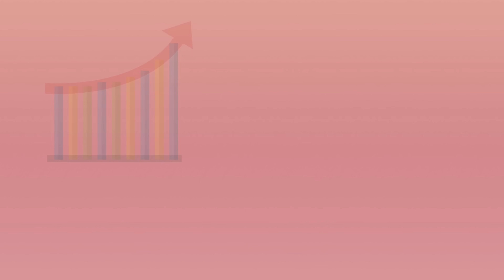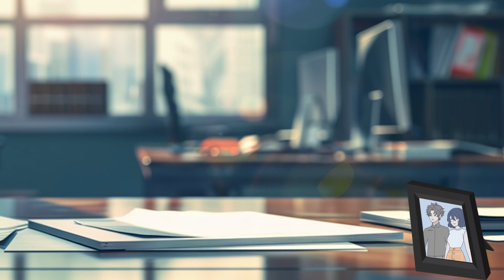I Forced Her To Make The Sacrifice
Dive into a story of sacrifice, secrets, and a bond that defies the odds. Don’t miss out on the suspense—tune in and discover what it truly means to take someone’s place.